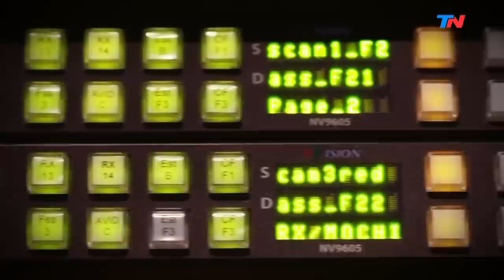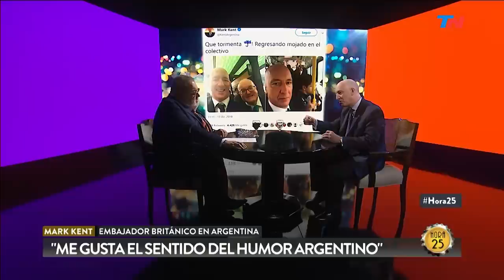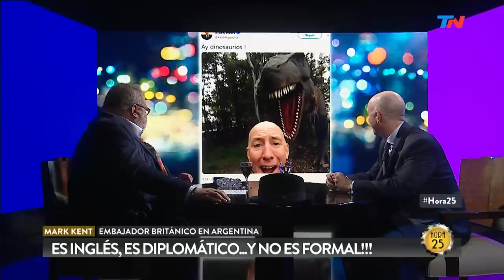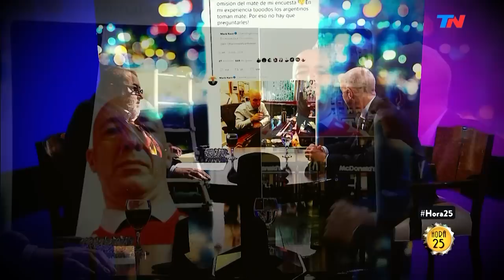Mark Kent, el embajador británico que revoluciona la diplomacia... ¡y las redes! | HORA 25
EL EMBAJADOR INFLUENCER, EN "HORA 25", el ciclo de entrevistas de Jorge Lanata en TN.
Mark Kent, el embajador británico en la Argentina apuesta a una nueva diplomacia.
Programa de "Hora 25" emitido el Martes 25 de Junio de 2019.